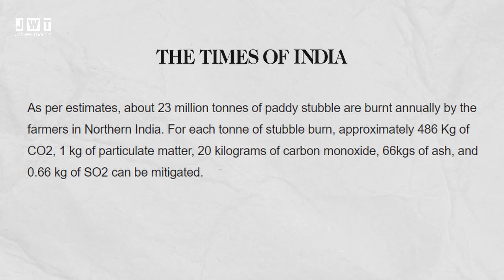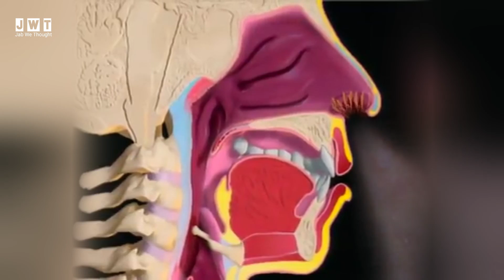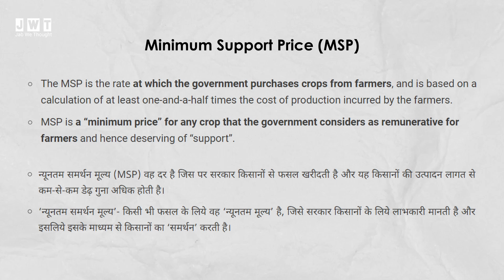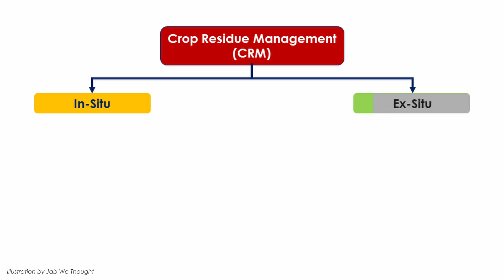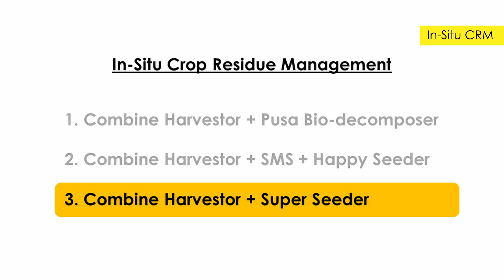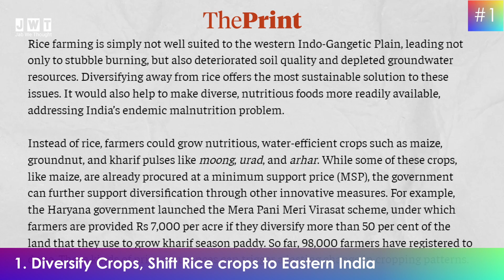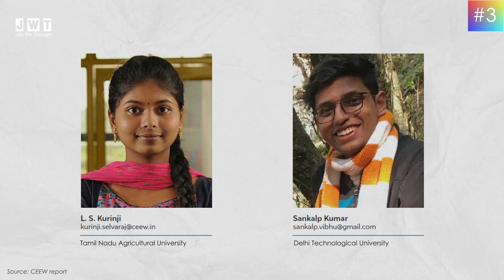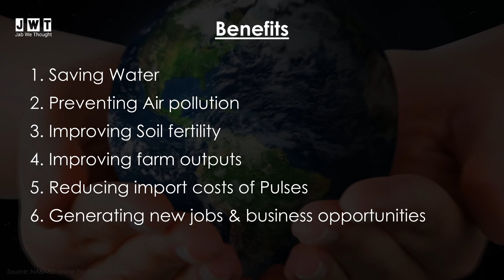Stubble Burning - Root Causes & Solutions | Air pollution in Delhi NCR | JWT Ep. 5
About this video:
Hello friends, If you live in North India, you might have seen thick haze in the air due to air pollution in NCR.. 34% of the air pollution is contributed by Stubble burning (parali).. Every year farmers burn stubble which causes huge amounts of air pollution in whole of North India..
But the question is why do farmers burn stubble? Why is it that no government and no political party is able to resolve this issue? Is it because of the poor government policies that farmers are forced to burn it? Or is it because of corruption and bureaucracy? Or is it because of poor implementation of other measures of managing stubble?
What is the history of stubble burning? Why was it even started in first place? Can there be sustainable solutions?
We assure you that no other channel have covered this topic (Stubble burning - Root Causes and Solutions) in such detail.

kisan parali kyun jalate hain?
0:00 Introduction
2:22 What is Stubble & why is it burnt?
3:13 Impact on Environment
4:46 History & Root Causes
8:27 Existing ways to remove Stubble
14:55 Are subsidies best way to resolve issue?
15:17 Possible Solutions
Research:
Thank you for coming on this channel ❤️..